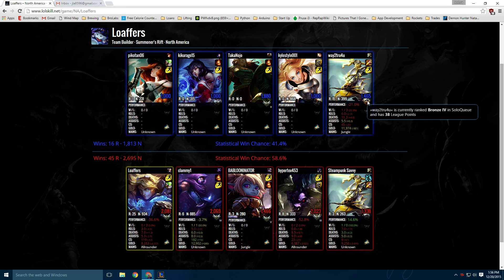Loaffers - Ez bot Malz mid - 12/20/2015 - Description